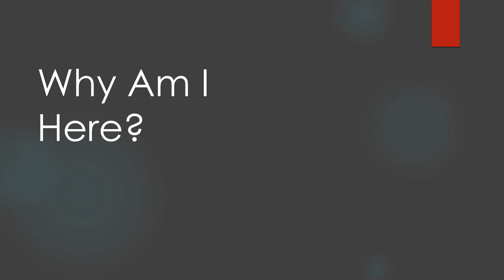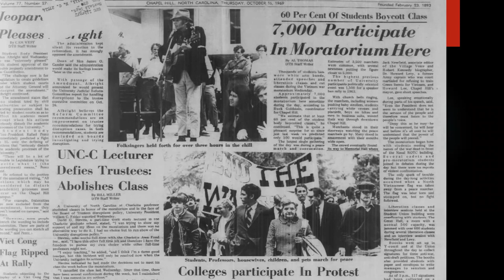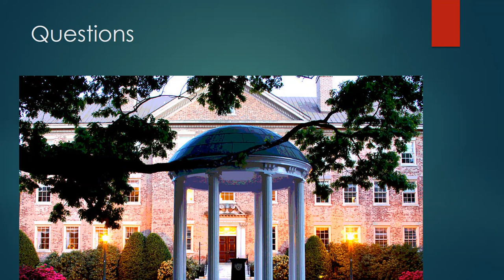Find Your Why: Tips for Your Self-Discovery Journey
Why am I here? A conversation via Zoom about finding your "why" with Professor Buck Goldstein ’70, and the lessons he learned along the way. Like many of us, Goldstein was prompted by the pandemic and events surrounding it to examine his own life and reflect on both the journey that landed him back in Chapel Hill almost 20 years ago as UNC’s first entrepreneur-in-residence, and the events that followed his return.